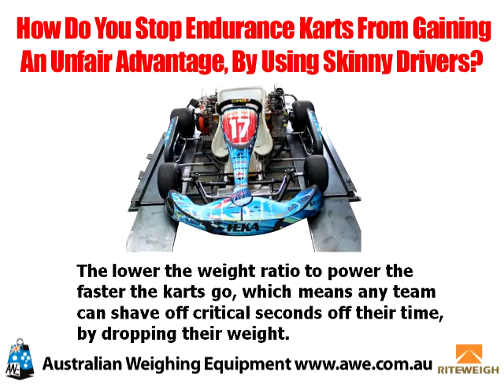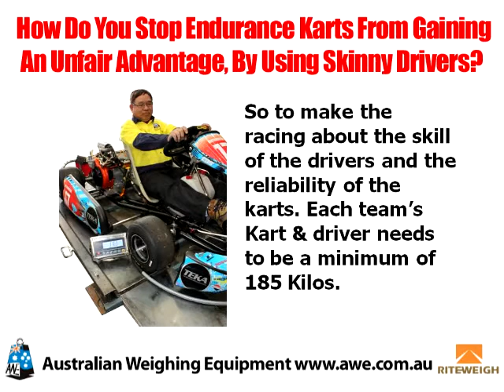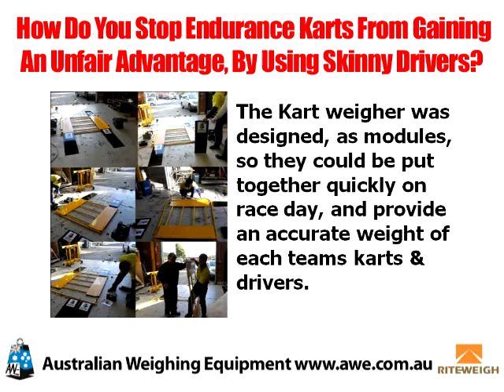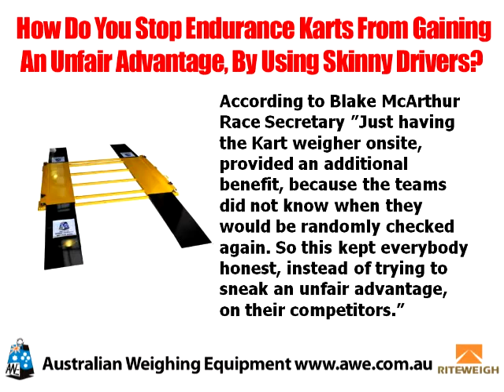How do you stop Endurance Karts from gaining an unfair advantage, by using skinny drivers?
How do you stop Endurance Karts from gaining an unfair advantage, by using
skinny drivers?
Endurance Karting isn't like sprint karting, where races are over after 10 or 15 laps.
Endurance events race for a minimum of 4 hours and can be as long as 24 hours, that's
continuous racing.
Pit stops, driver changes, refueling stops, race strategy and kart preparation all combine to
offer a challenging and exciting "real racing" environment at a cost which is comparatively
affordable.
The karts are powered by two 6.5hp Honda motors and can achieve speeds in excess of
100 kph. The racing is competitive and close with teams often separated by seconds or
minutes at the end of a 6 hour race.
So every team is looking to gain a couple of seconds, which could make all the difference.
Because these are endurance races, each team has multiple drivers. So teams need to
plan when they will change the drivers, & how long they can maintain the pace. With
driving stints usually between 1 - 2 hours at the wheel.
The lower the weight ratio to power the faster the karts go, which means any team can
shave off critical seconds off their time, by dropping their weight.
So if teams are looking for a competitive advantage to go faster, then it would make sense
to make their karts & drivers weigh less. Since all the karts have access to the same
Honda motors, the lower the combined weight the faster the karts.
Any team which can find a bunch of skinny drivers, would be able to go faster.
So how do you stop Endurance Karts Teams from gaining an unfair advantage,
by using skinny drivers?
So to make the racing about the skill of the drivers and the reliability of the karts. Each
team's Kart & driver needs to be a minimum of 185 Kilos.
TEKA The Endurance Karting Association, holds races around Australia. so TEKA, needed
to find a portable weighing solution, which could be easy packed into a 4WD trailer.
AWE was approached to design a robust weighing system which was portable and
accurate for Weighing the Kart and a fully kitted out driver.
The Kart weigher needed to be easy to set up in the pits, Reliable and able to cope with
the harsh conditions of a racetrack. Of course it goes without saying, the kart weigher
also had to help enforce the rule of the combined weight of the Kart & the team of drivers,
being over 185 kilos.
One of the difficulties faced with weighing these Karts is the low clearance, of the Karts.
The kart had to be able to clear the ramps with out bottoming out the Karts frame, as this
could damage the karts delicate set ups.
The Kart weigher was designed, as modules, so they could be put together quickly on race
day, and provide an accurate weight of each teams karts & drivers.
The Kart weigher uses 4 AGX load cells at each corner, to weigh the karts & drivers, their
weights flash on an indicator, so the officials can see the weight of the teams Karts &
drivers. Every Kart and the drivers are checked to make sure, they comply with the
minimum weigh of 185Kilos.
According to Blake McArthur Race Secretary "Just having the Kart weigher onsite,
provided an additional benefit, because the teams did not know when they would be
randomly checked again. So this kept everybody honest, instead of trying to sneak an
unfair advantage, on their competitors."

So If You Have Questions About Weighing Your Products, Then Talk To Australian Weighing Equipment About Our Solutions.
engineers can assist you in finding the best Weighing solution for
your needs.